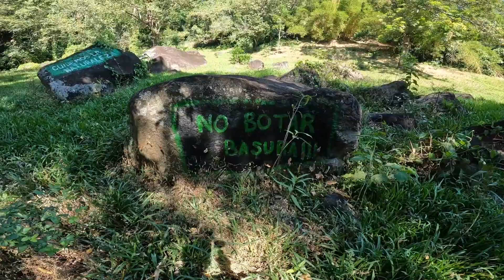🚫EL SALVADOR🚫 ¿PELIGROSO? Antes no podías entrar a Cascada El Escuco 🇸🇻